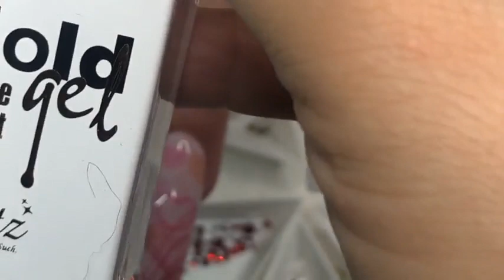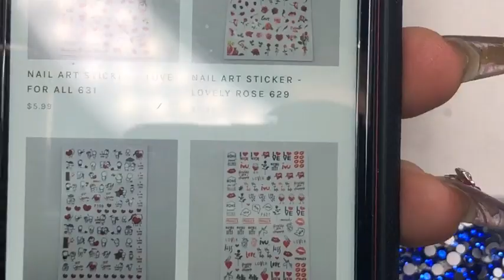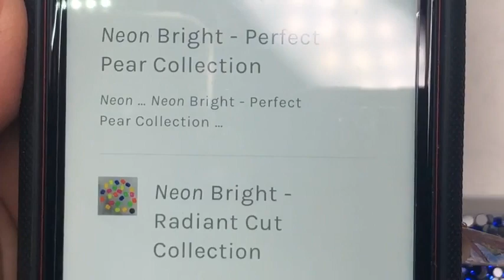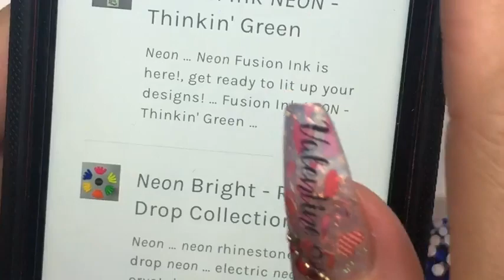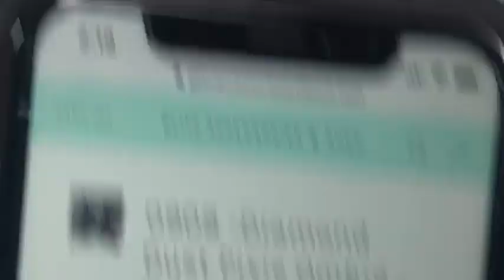Full Live Tutorial: New Bling Out Valentine Set